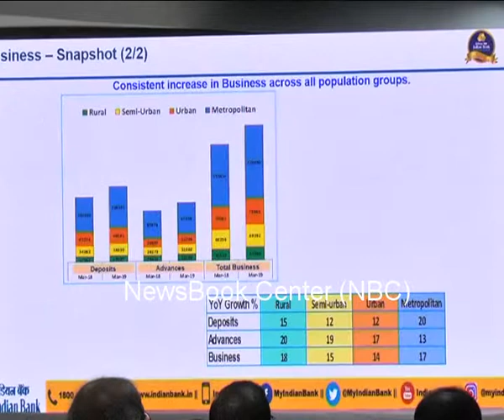Indian Bank Financial results for the quarter and year ended march 2019 in Chennai